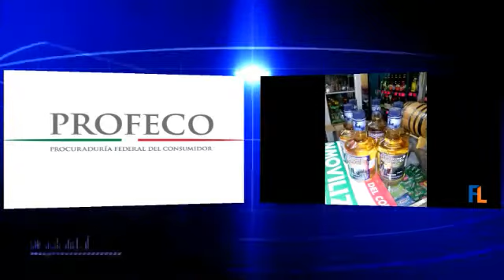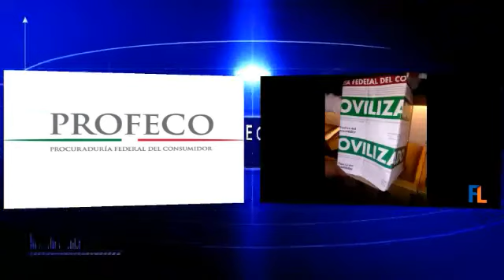INMOVILIZA PROFECO BOTELLAS EN VINATERIAS